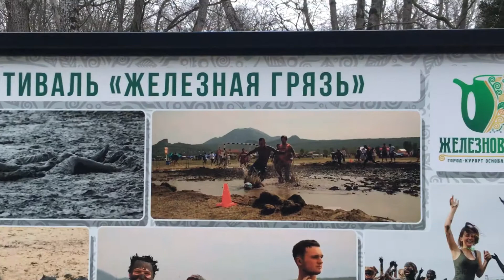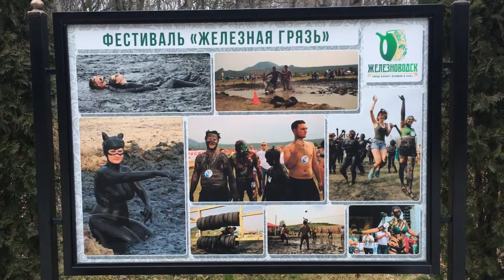Волейбол в грязи. Железноводск.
Волейбол в грязи. Железноводск. Фестиваль "Железная грязь. "Ставропольский край. Россия. 12 января 2022.